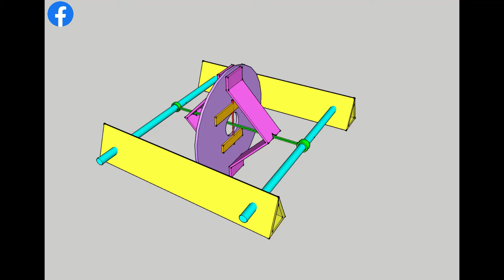ยานสำรวจตะเกียบคู่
รถ CD ล้อเดียวเคลื่อนที่ด้วยหนังยางที่ขดเป็นเกลียว